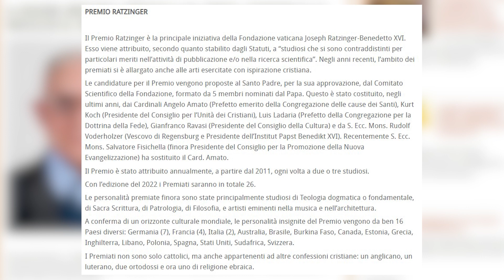Papa discursa na entrega do Prêmio Ratzinger: "linhas de compromisso"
O Papa Francisco participou nesta quinta-feira, 1, da entrega do Prêmio Ratzinger. Entre os contemplados, um sacerdote que se destaca por seus trabalhos no campo do ecumenismo e um professor judeu que atuou na defesa de símbolos religiosos em locais públicos. O Prêmio Ratzinger é a principal iniciativa da Fundação Vaticano Joseph Ratzinger – Bento 16. O reconhecimento é realizado desde 2011 e já premiou 26 pesquisadores das áreas da Teologia, da Filosofia e das Artes.

Foto de IPA via Reuters

Deus abençoe!